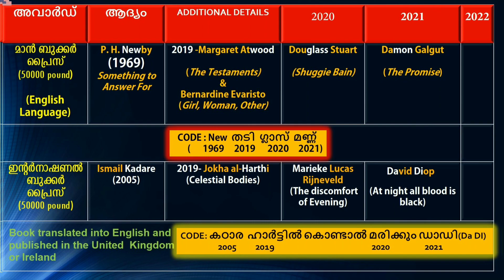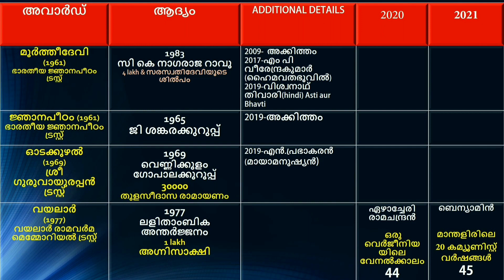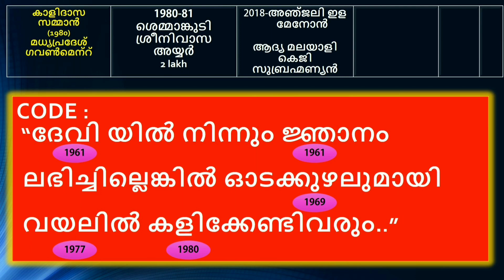Man Booker & international Booker Prize, moorthi devi,, vayalar.. 📚📙❤️🔥 Current Affairs Connection.📖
Janapeeda 🔮🔮..

Saraswathi to Ezhuthachan... code...🔥🔥